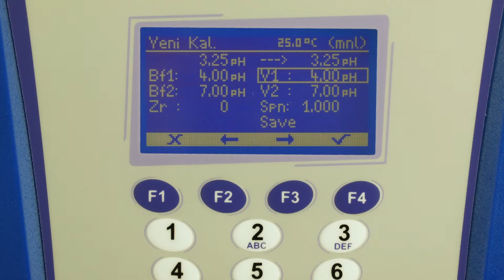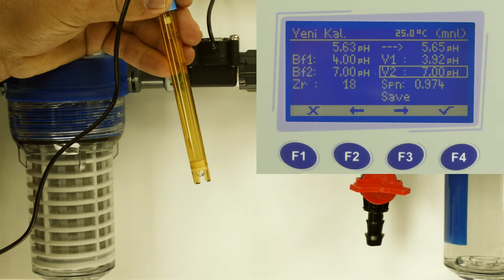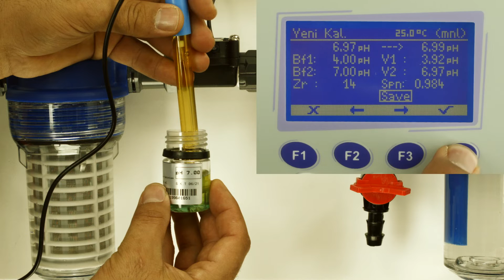Antech - Omnicon pH Kalibrasyonu TR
Ölçüm ve Kontrol Cihazları; sensörlerden, debimetrelerden, sayaçlardan, şalterlerden, yönetici birimlerden ve benzeri ekipmanlardan gelen elektronik sinyalleri doğrudan yada içerisindeki protokolde değerlendirerek ekranında gösteren, bu veriler doğrultusunda dozaj pompalarını, vanaları, blowerları, lambaları, sirenleri vb. proses ekipmanlarını kontrol eden cihazlardır.

AnTech ölçüm ve kontrol cihazları, sabit modeller ve konfigüre edilebilir modeller ile prosesleriniz için uygun çözümü sunan donanıma ve yüksek hassasiyette ölçüm teknolojisine sahiptir. Yüzme havuzu, soğutma kuleleri, içme suyu, atık su gibi standart uygulamalar için özel dizayn edilmiş modellerle birlikte kompleks prosesleriniz için profesyonel çözümler sunar. Haberleşme alt yapısına sahip modeller ile ölçümleriniz veya cihazınızın ilgili diğer durumları tüm endüstriyel süreçlere global haberleşme protokolleri ile dahil olur. Uzaktan izlenebilen ve yönetilebilen proses çözümleri sunar.

AnTech 25 yılı aşkın süredir edindiği saha tecrübesini ürün menülerinde çözüm paketleri olarak sunmaktadır.

OmniCon Ölçüm Parametreleri:
pH -Redox - İletkenlik - TDS - Bakiye(Serbest) Klor - Toplam Klor - Bağlı Klor - Çözünmüş Oksijen - Klor Dioksit - Hidrojen Peroksit - Ozon - Parasetik Asit - Bulanıklık - Nem - Sıcaklık